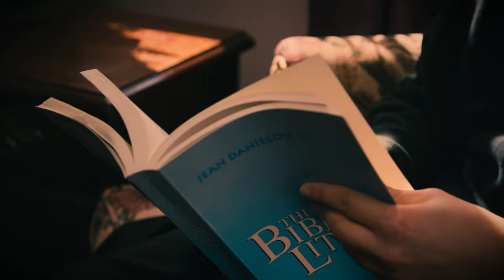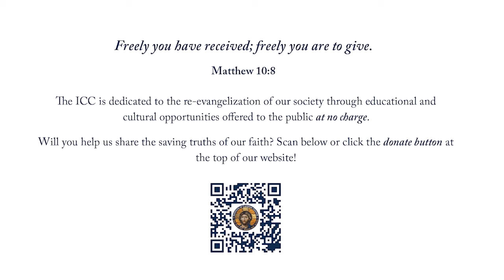The School of Alexandria and the Birth of Christian Philosophy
The Catechetical School of Alexandria was the first Christian institution of higher learning. It flourished in the city of Alexandria, the intellectual center of the Roman Empire, during the persecutions of the second, third, and fourth centuries A.D. Under the leadership of such teachers as Pantaenus, Clement, Origen, and Dionysius, this school taught a method of Scriptural interpretation used by many of the great Church Fathers, remaining at the heart of traditional Scriptural study to this day. In addition, the school attempted to reconcile Greek culture and Christian faith and upheld orthodox Christianity against increasing numbers of heretical teachings.

Instructor

Father David Anderson is a priest of the Ukrainian Catholic Eparchy of Chicago and has served as a parish priest for 37 years. He is also a published translator of patristic texts and Byzantine liturgical texts. For over 40 years, he has presented many classes on liturgy and the Church Fathers throughout the country, but especially in northern California. He is presently the Byzantine-rite chaplain at Wyoming Catholic College.